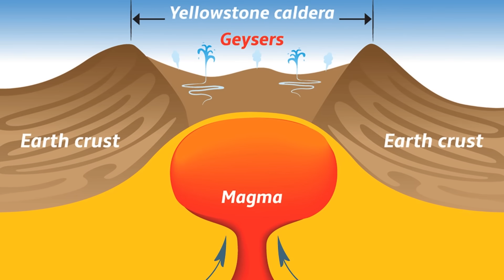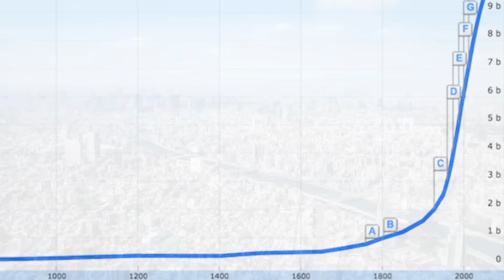10 KATASTROF, które mogą się wydarzyć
Witajcie! W dzisiejszym odcinku przedstawiamy wam "10 groźnych zjawisk, które mogą się wydarzyć". Zagraj w LandlordGO za darmo